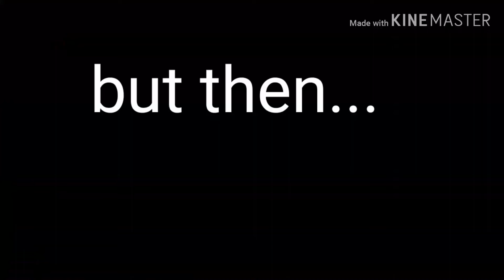Something to entertain you